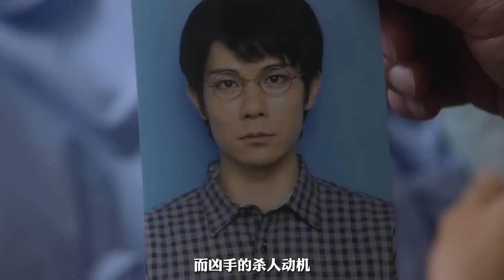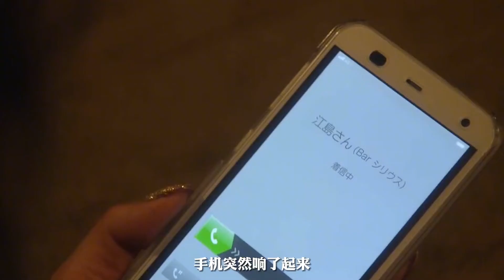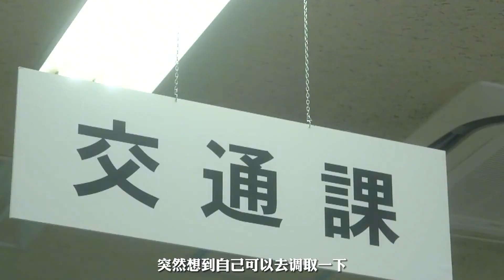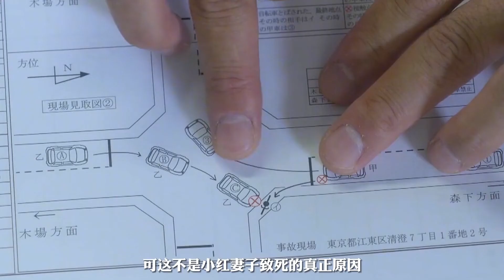一场车祸，揭穿老板和女友最后的遮羞布。